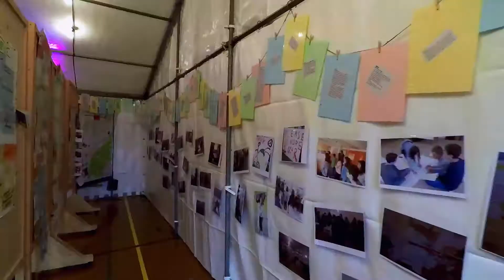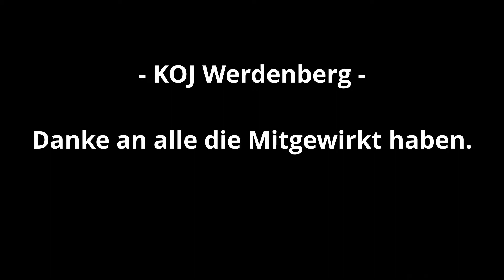Tag der Kinderrechte in Gams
Kleine Reise durch den Tag der Kinderrechte in Gams und die Vorbereitungen inklusive Pausenplatzaktionen.

Vielen Dank an Alle die mitgewirkt haben.